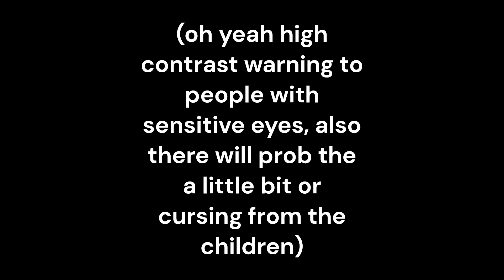playing level 2 capuchin with random people and high contrast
funny capuchin, hope you enjoyed